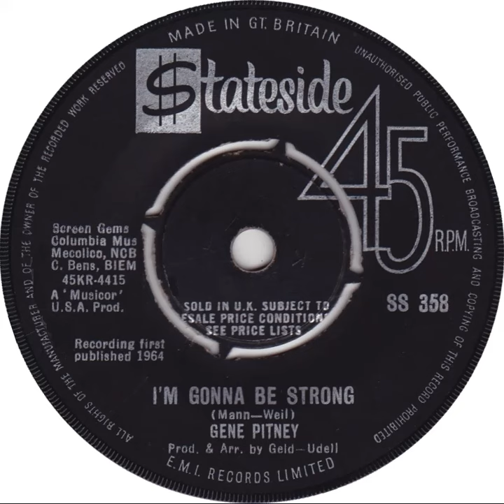UK New Entry 1964 (254) Gene Pitney - I'm Gonna Be Strong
Entered 'New Musical Express' chart @ no. 19, 14 November 1964
Entered 'Disc' chart @ no. 23, 14 November 1964
Entered 'Record Retailer' chart @ no. 34, 14 November 1964
Entered 'Melody Maker' chart @ no. 41, 14 November 1964